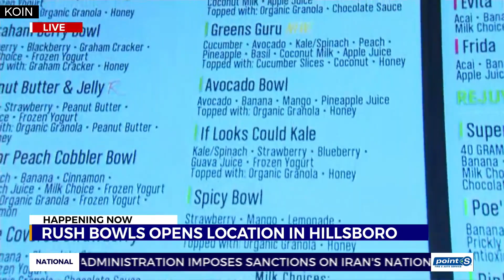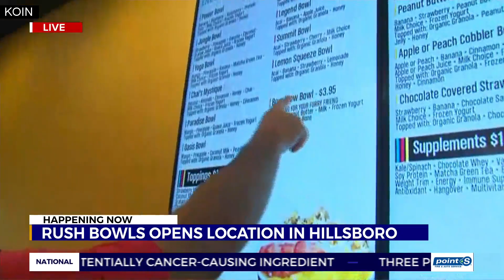Rush Bowls opens in Hillsboro